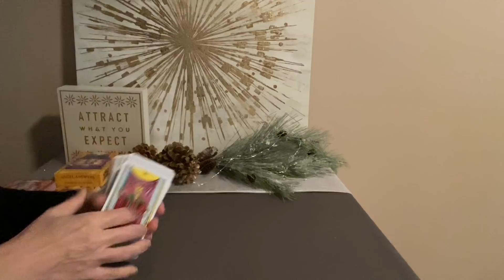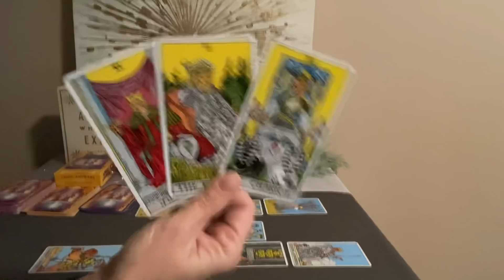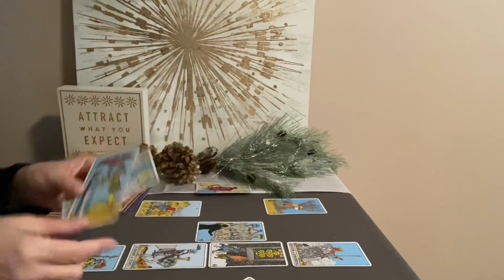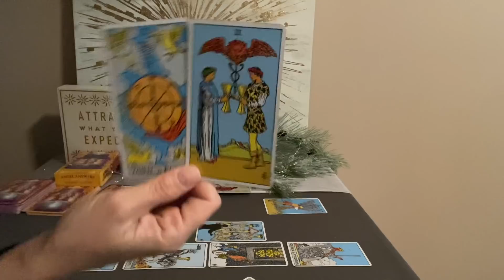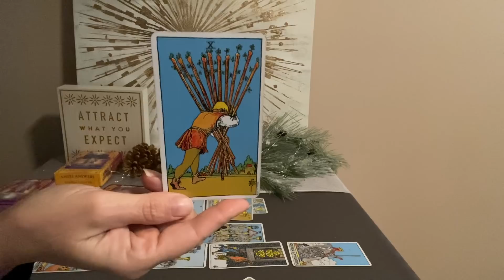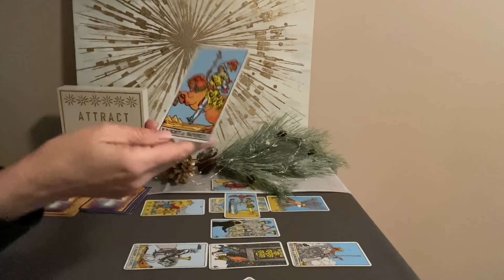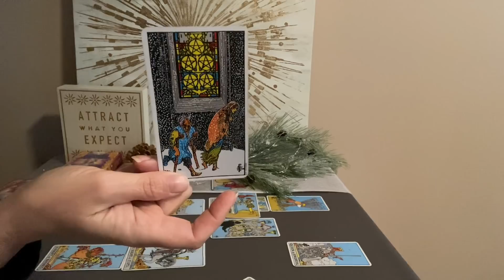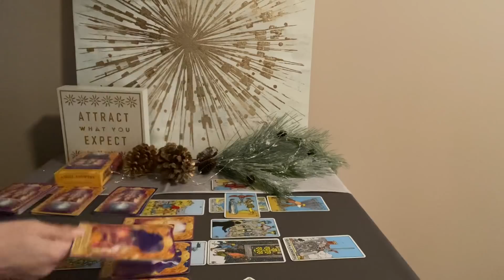GEMINI Tarot Mid Month December 2021–All is right in the universe❤️💰🌎